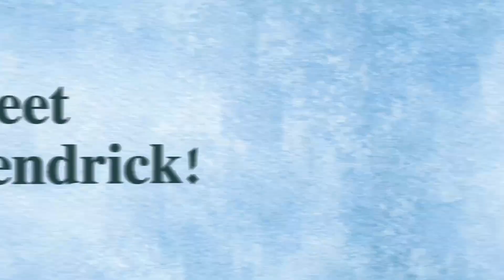Ken & Michelle | Growing Up & Prenup Photos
Congratulations to newlyweds @michbairan & @kencotan 🎉 Thank you for allowing me to tell your life stories thru this medium!